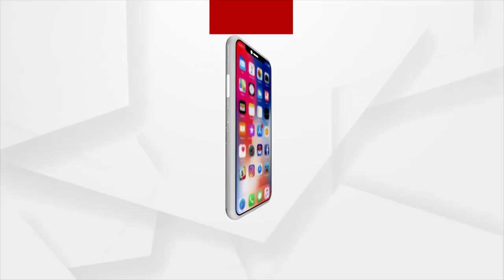Argus Prescription: Skin Care During Winters | Argus News